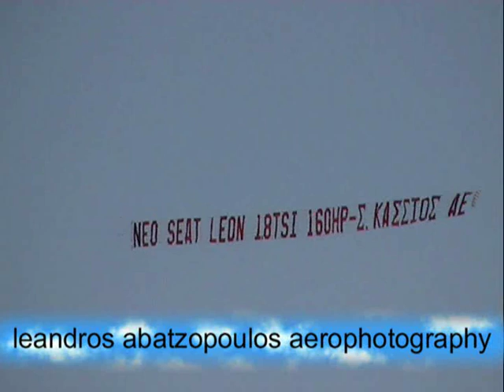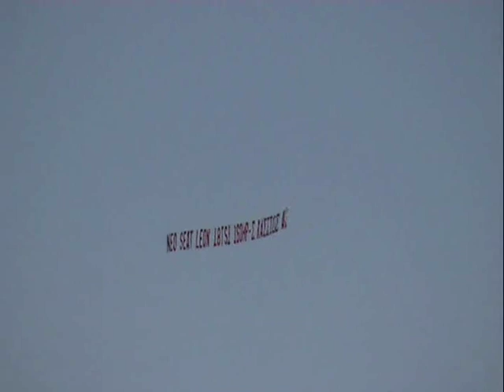Λέανδρος Αμπατζόπουλος fishing photography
Λέανδρος Αμπατζόπουλος

Leandros services:

Yachting & Sailing videophotography,
Scubadiving & Underwater photography,
Aerophotography,
 HDvideo filming,
Superyachts filming,
Yachting events & racing filming,
DVD Producer.

Leandros abstract

Have you ever imagined
that you could have in a personal DVD
all the beautiful moments from a weekend or vacation in the sea on your boat?
With your family
With your friends or guests
With the ones you have invited?
Or your investors?
Or your business partners?

Leandros clientele:

Yacht Owners,
Yachts Brokers and Charterers,
Yachting Events and Races,
Yachts Manufactures,
MegaYachts Services.